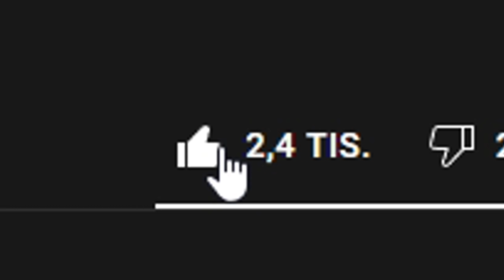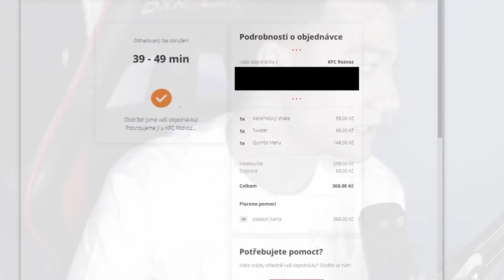UHODNI CENU JÍDLA A KOUPÍM TI HO!